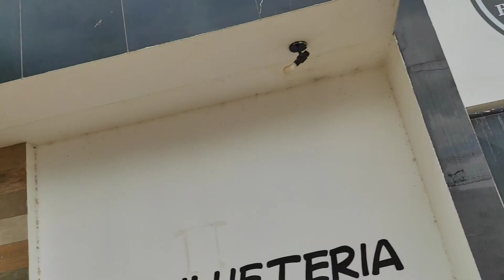(2parte)*TOUR *BAIRRO ALTO DA BELA VISTA + BELA VISTA 2/ Vitória de santo antão-PE